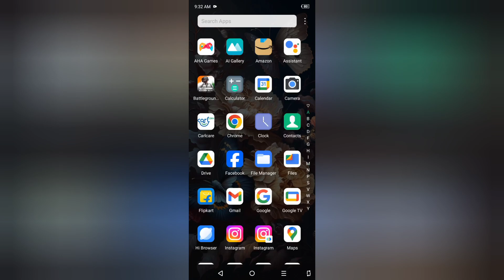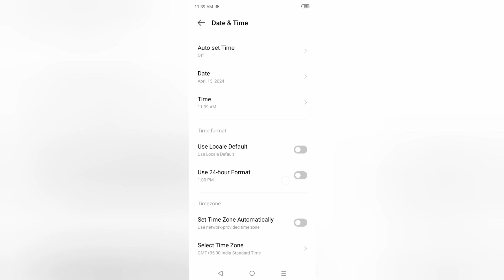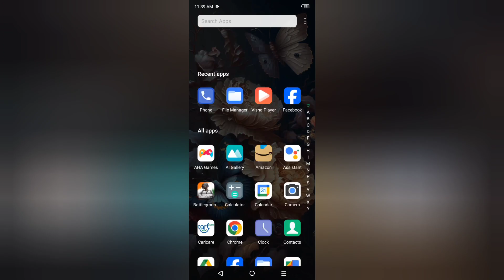Tecno Spark 20c date and time kaise change kare, how to set date and time in tecno, change date and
Tecno Spark 20c date and time kaise change kare, how to set date and time in tecno, change date and time, date and time settings